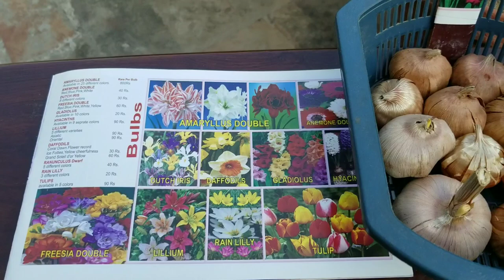How to Plant and Grow Gladiolus Bulbs | Sword Lily Flowers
Mid of October to Mid of November to grow and plant all types of Winter flowering Bulbs, seeds and vegetables starts now. Today’s video about How to Plant and Grow Gladiolus Bulbs also called Sword Flower  Flowers blooms in Spring Season.  In our Urdu language also Daffodil also called Gladioli Flowers. In this video complete guide about all main tips of planting and growing method of Gladiolus  Bulbs. This winter I grow 9 varieties of Gladiolus bulbs named as  Gladiolus Mika, Gladiolus Passos, Gladiolus Princess Margaret, Gladiolus Royal Class, Gladiolus Invitatie, Gladiolus Espresso, Gladiolus Jester, Gladiolus Tempica and Gladiolus White Friendship.
Tips of Growing and Planting Gladiolus Bulbs
1. Gladiolus growing and planting month having moderate temperature.
2. Gladiolus  healthy fresh bulbs.
3. Gladiolus  Bulbs Size
4. Gladiolus  Bulbs Depth in soil.
5. Gladiolus  Bulbs Distance
6. Gladiolus Garden Soil
7. Gladiolus  Cut Flowers of Spring after care tips.
8. Gladiolus Bulbs saving and storing
9. Gladiolus flowers colors and names.